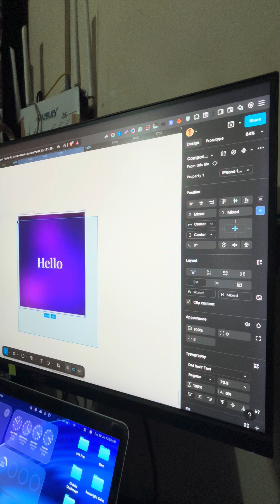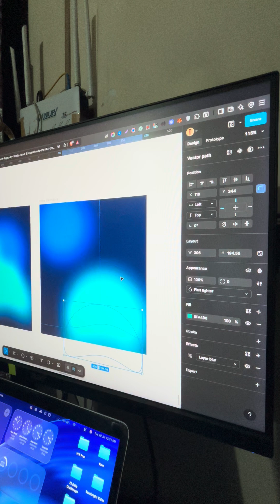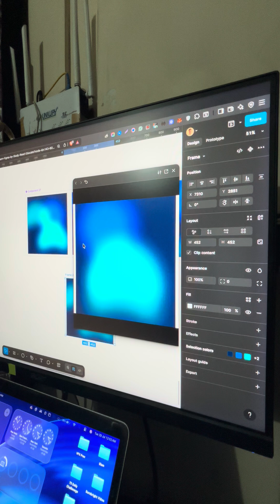Gradient Animation Magic in Figma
🎓 Welcome to Study Read Educate!

Explore 100% free tutorials on HTML, CSS, Python, JavaScript, Figma & more.

Thanks for being part of this learning journey! 😊